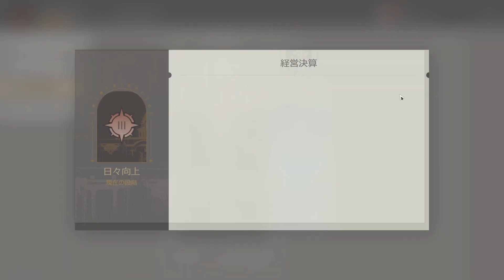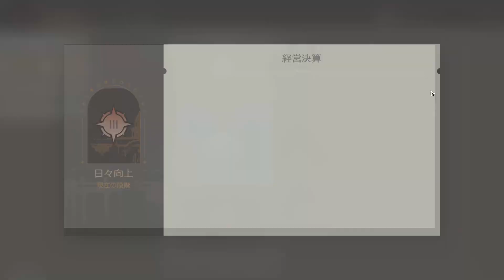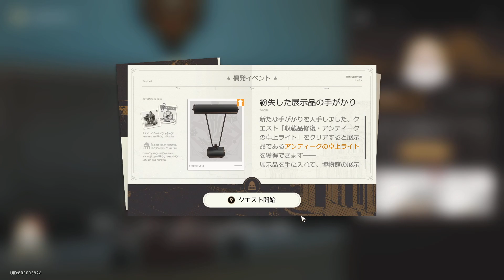【崩壊：スターレイル】冬城博物珍奇簿 その4 攻略【Honkai: Star Rail】